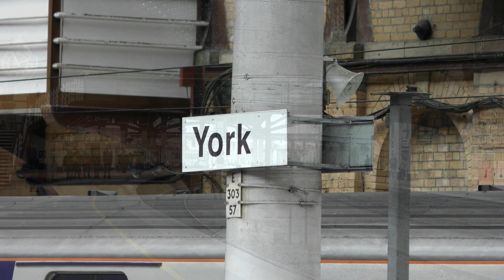West Coast Woes: 45562 on 'The SSE' & 35018 on 'The Lune Rivers Trust Special' - 24 & 26/09/20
Two mainline steam railtours, both courtesy of the West Coast Railway Company, descended on York in the space of three days. One was the last in a series of summer steam specials to the seaside: the other was an annual tour in aid of The Lune Rivers Trust. However, no day is the same with a steam locomotive and the two services in the video demonstrate that fact perfectly.

The first railtour was the final run of the annual 'Scarborough Spa Express', a series of mainline trips running from the honeypot city of York to the popular seaside town of Scarborough. The main motive power for the past couple of years has been in the form of LMS Stanier 6XP 'Jubilee' 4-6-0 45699 'Galatea', although she is currently masquerading as long-lost sister locomotive 45562 'Alberta' in BR Brunswick Green livery. We see 45662 at York Station and Scarborough Bridge looking and sounding well, but the dull weather did little to improve the day, so they are not my favourite shots. Perhaps there would be better luck with Saturday's tour?

'The Lune Rivers Trust Special' is run annually from WCRC's base at Carnforth to York and/or Scarborough. Performing the honours this year was SR Bullied 'Merchant Navy' 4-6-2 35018 'British India Line'. The initial plan had been for the Bullied Pacific to take the train up to Scarborough solo, the Jubilee to run up to Scarborough light engine and the pair double-head the train back to Carnforth. This was aborted on the day of the tour, but it proved to be the least of crew and passengers worries.

Starting in Carnforth, the tour departed on time but almost immediately ran into difficulty with 35018 rapidly losing traction on the gradients between Carnforth and Hellifield, slipping to a stand on several occasions and causing a 75-minute delay. Although, once over the gradients and after a splash-and-dash water stop, the train was given permission for a non-stop run all the way to York, allowing 'British India Line' to make back over and hour of lost time. Therefore, we see 35018 at Bootham footbridge only 10 minutes late. Unfortunately, problems continued to plague the tour, as an alleged defected coach caused the return journey to depart from Scarborough over two hours behind schedule. Due to the late running and increasing gale-force wind, I decided to abandon filming.

Some days, railway photography is a simple breeze and others it is full of unexpected twists and turns. Whilst not my best video special thanks to the crew of 'The Lune Rivers Trust' for clawing back so much last time.